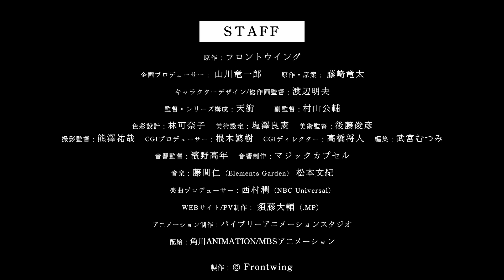人気声優・南條愛乃が歌うEDテーマが最速で聴けるPV解禁／『グリザイア：ファントムトリガー THE ANIMATION』特別映像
渡辺明夫ら人気クリエイターを擁するPCゲームブランド「フロントウイング」が送る最新作アニメ『グリザイア：ファントムトリガー THE ANIMATION』のPVが解禁となった。

南條愛乃が歌うEDテーマのPVが解禁。『きんいろモザイク』『Rewrite』などで知られる天衝監督が代表をつとめるバイブリーアニメーションスタジオが制作を手がけた、迫力あるバトル映像となっている。

レナ（CV：内田真礼）たちの見せる無邪気な学園生活の様子と、彼女たちに課せられた「裏任務」の様子を描いた迫力あるバトルシーンが印象的なPVとなっている。原作ゲームでは声の当てられていなかったハルト（CV：代永翼）のボイスも初公開。さらに、グリザイアファンにはお馴染みの人気キャラクター「タナトス（CV：友永朱音）」も登場を果たす。

マキ役を務める南條愛乃が歌うEDテーマ「サヨナラの惑星」の音源も本PVにて初解禁。TVアニメ『グリザイアの果実』から引き続き、作詞を桑島由一、作編曲をElements Gardenの藤間仁が担当。力強くメロディアスなサウンドが、戦いに身を投じるヒロインたちの物語をさらに盛り上げる。

監督：天衝
キャラクターデザイン：渡辺明夫
原作：フロントウイング
声の出演：内田真礼、佐倉綾音、名塚佳織、種﨑敦美、南條愛乃、井澤美香子

『グリザイア：ファントムトリガー THE ANIMATION』は2019年3月15日より全国公開となる。

■桜吹雪が舞う最新プリズムショー＆初登場キャラクターも！／『KING OF PRISM -Shiny Seven Stars-』劇場編集版予告編
■双子王子登場に、今度は王子たちが教育的指導――!?／劇場版『王室教師ハイネ』特報